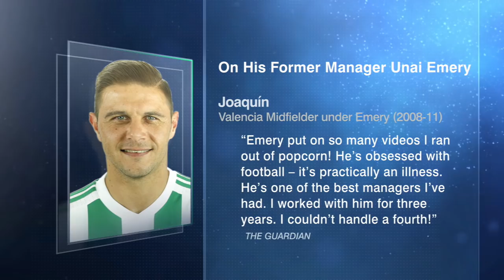Why Unai Emery is a perfect fit to replace Arsene Wenger as Arsenal manager | ESPN FC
The ESPN FC crew breaks down Arsenal's appointment of former Paris Saint-Germain manager to replace Arsene Wenger, with Alejandro Moreno making the case that he fits the role quite well because of who he is and what the club is.